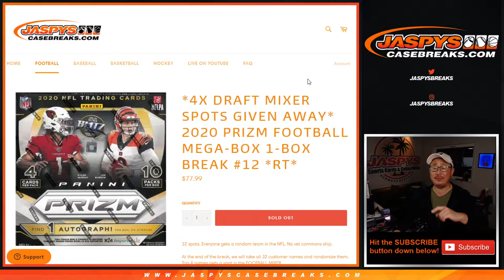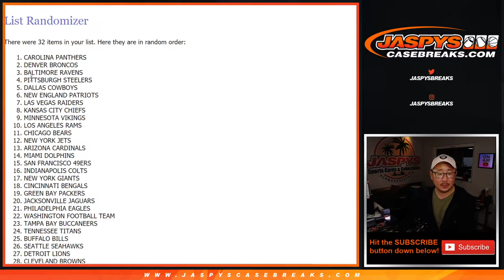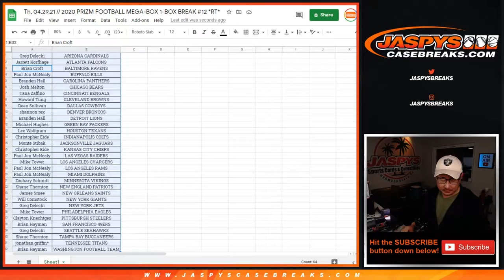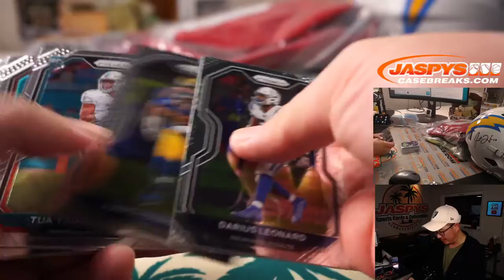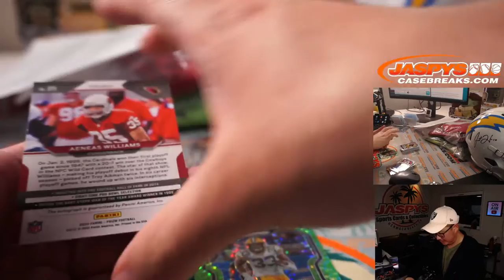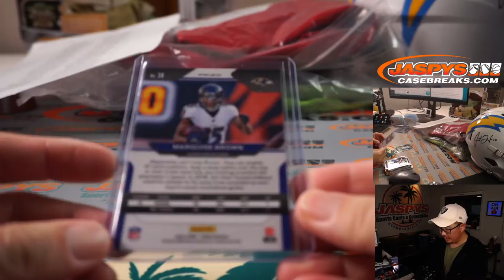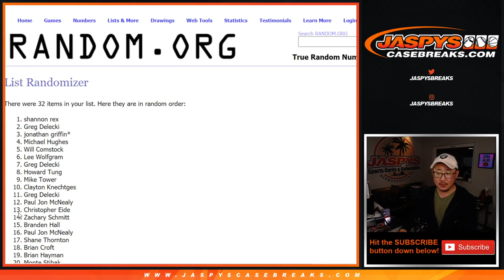Th, 04.29.21 // 2020 PRIZM FOOTBALL MEGA-BOX 1-BOX BREAK #12 *RT*